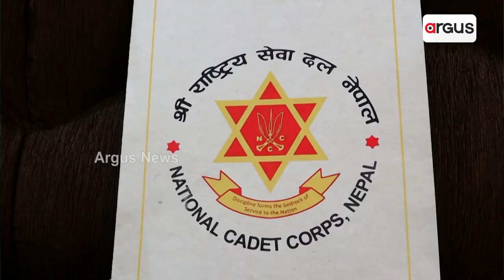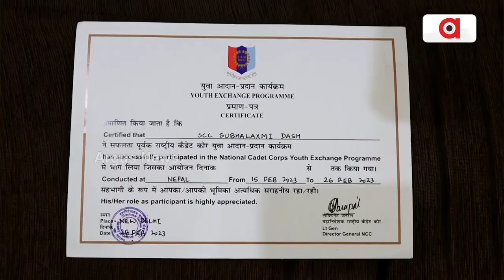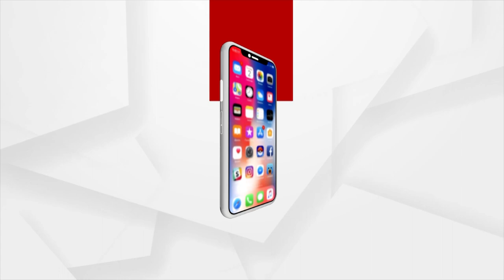Kalahandi Girl Shines At Nepal's Youth Exchange Programme